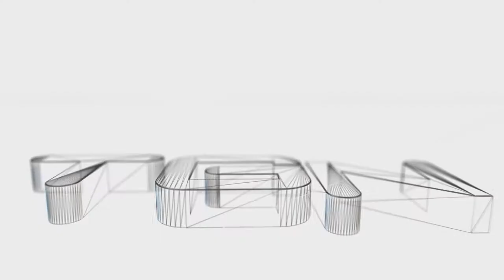Super Street Fighter 4 - Old Man Hate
Watch me as I use Gen to annoy MDK.